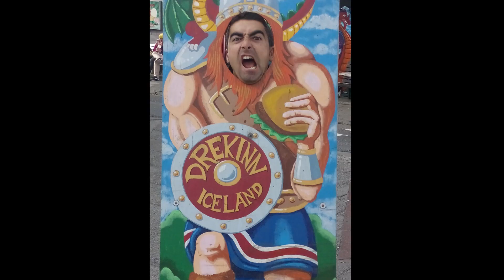ISLANDIA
Me apetecía mucho sacar este vídeo que no había montado hasta ahora... creo que aquí se mascó todo el tema del canal porque vi que en imágenes la cosa se volvía como a vivir. También descubrí la gopro de mi amigo que aunque usamos poco dije "mmm cómo mola" tengo que hacerme con una, y así lo hice y bueno el resto es historia.
Os dejo con este vídeo personal sobre mi viaje a Islandia que espero que os guste y os motive para visitar este magnífico país.

Música 1
● Música proporcionada por Tu música sin copyright TMSC ● Canción: Tobu - Return To The Wild (feat. Michael Shynes) ● Canal de YouTube ● Descarga directa en la descripción del vídeo.

Música 2
► Música proporcionada por Tu música sin copyright TMSC ► Canción: Música instrumental electrónica sin copyright TMSC ► Canal de YouTube